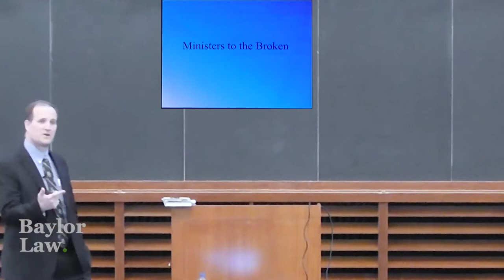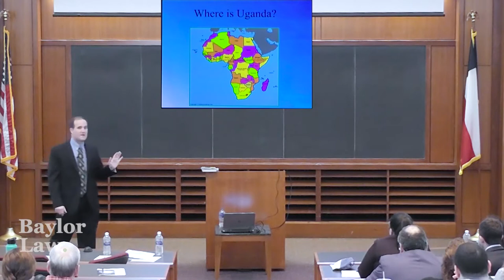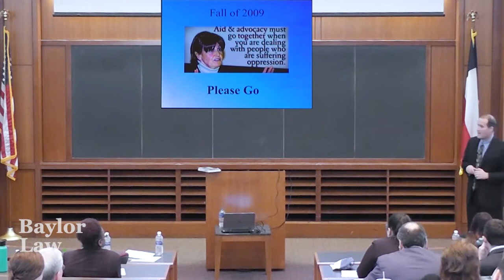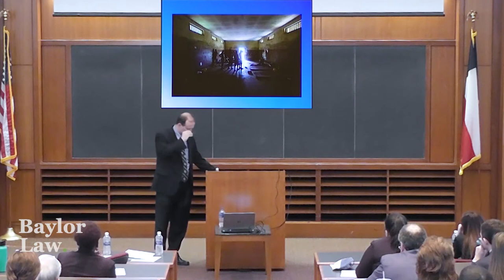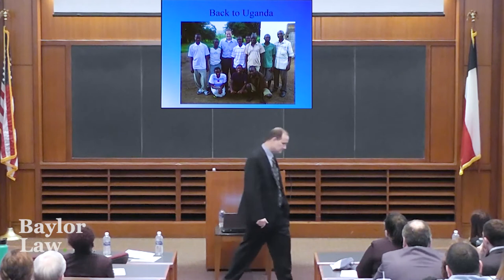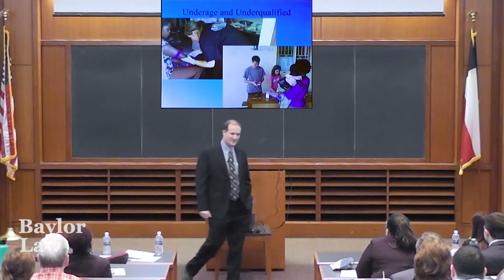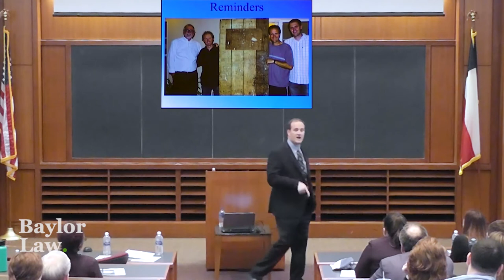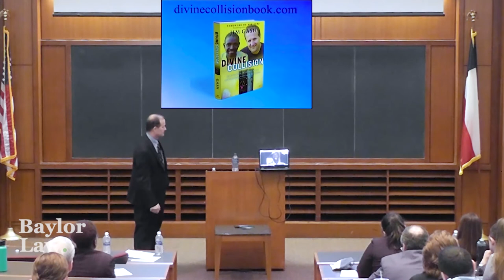Making A Difference Conference: "Passion for Justice" – Professor Jim Gash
LEAD Counsel's 2nd Annual Making a Difference Conference was held February 9, 2018 at Baylor Law. The keynote address was given by Jim Gash, associate dean for strategic planning and external relations of Pepperdine Law School. His speech focused on global justice and his work with the Sudreau Global Justice Program helping imprisoned juveniles and adults secure access to representation in the Ugandan justice system.